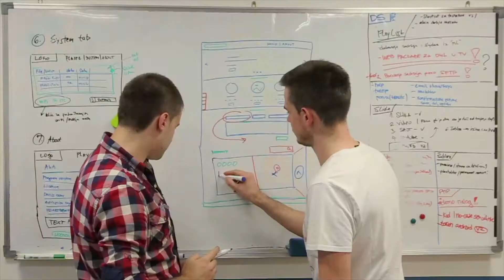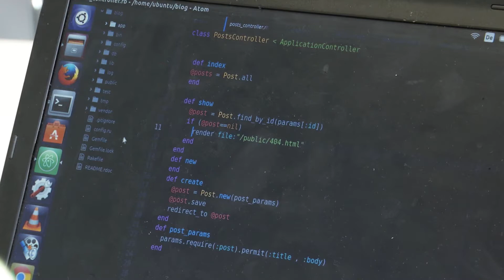Database Administrators and Database Architects Career Video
JOB TITLE: Database Architects

OCCUPATION DESCRIPTION: Design strategies for enterprise databases, data warehouse systems, and multidimensional networks. Set standards for database operations, programming, query processes, and security. Model, design, and construct large relational databases or data warehouses. Create and optimize data models for warehouse infrastructure and workflow. Integrate new systems with existing warehouse structure and refine system performance and functionality.

RELATED JOB TITLES: Data Administrator, Data Architect, Data Officer, Database Architect, Database Consultant, Information Architect, Information Modeling Engineer Specialist, Information Technology Architect (IT Architect), System Engineer, Technical Operations Vice President

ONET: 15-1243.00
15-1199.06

JOB TITLE: Database Administrators

OCCUPATION DESCRIPTION: Administer, test, and implement computer databases, applying knowledge of database management systems. Coordinate changes to computer databases. Identify, investigate, and resolve database performance issues, database capacity, and database scalability. May plan, coordinate, and implement security measures to safeguard computer databases.

RELATED JOB TITLES: Data Architect, Database Administration Manager, Database Administrator (DBA), Database Analyst, Database Coordinator, Database Developer, Database Programmer, Information Systems Manager, Management Information Systems Director (MIS Director), System Administrator

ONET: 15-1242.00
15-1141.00